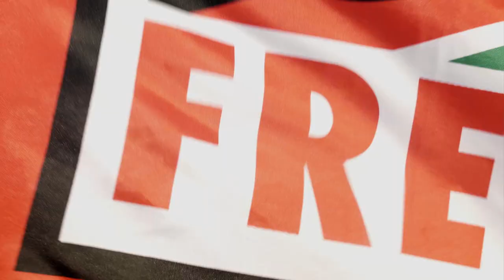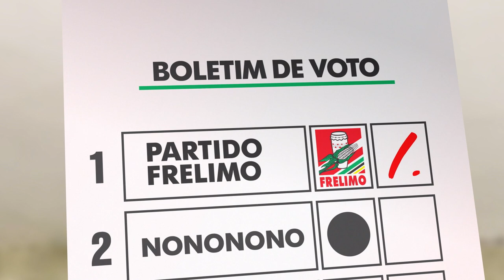Eleições 2019 VOTA FRELIMO - Carlos Agostinho do Rosario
Eleições 2019 VOTA FRELIMO - Carlos Agostinho do Rosário